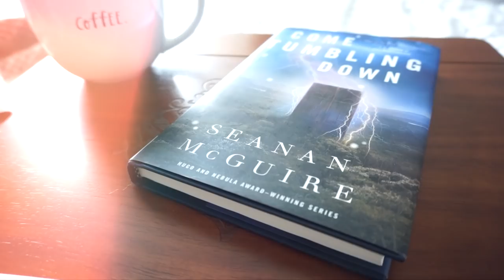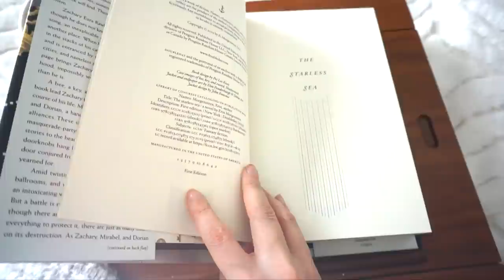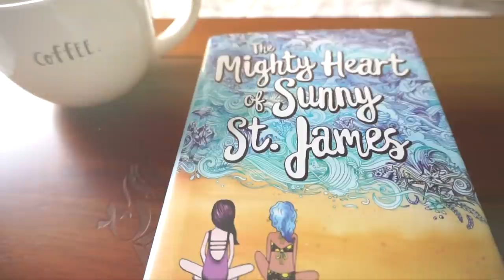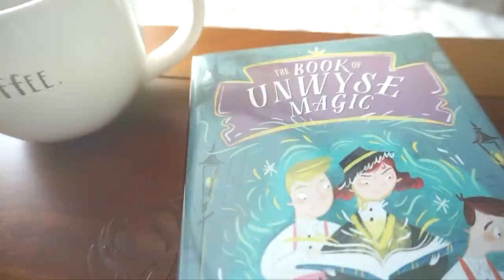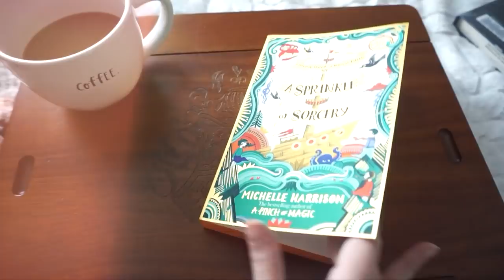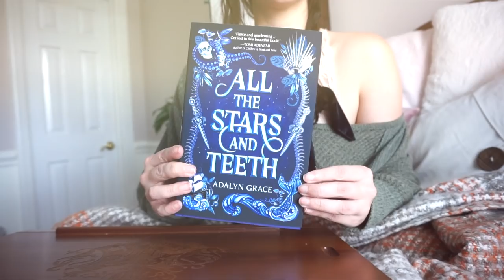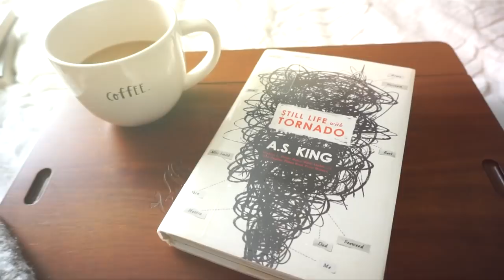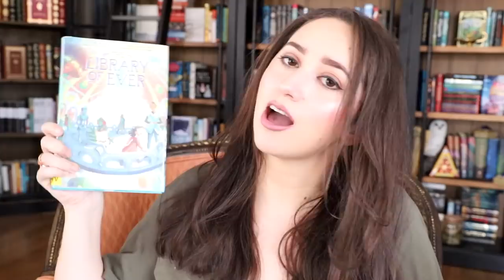March TBR! | Middlegrade March and Backlist Readathon!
Hi internet friends!

Want another video? Here are my last 3!

Friends mentioned:

(in no order)

☁️ Read your shortest backlist title
☁️ Read a book on your backlist that intimidates you the most
☁️ Read a backlist you added as a recommendation from someone else
☁️ Read a backlist title you are most excited for
☁️ Read a diverse backlist title (ex: lgbt rep, fat rep, poc, authors or characters with disabilities)
☁️ Read a backlist with blue on the cover

CHALLENGES
1. A book with illustrations
2. A book about books or stories
3. A mystery
4. A book set in another country
5. A book to screen adaptation

Also the group book is The Book of Boy! Forgot to mention that- oops!!

Skill Share

Click here to explore your creativity and get 2 free months of Premium Membership from Skill Share:
The first 500 people who use this link will receive 2 months of premium free membership!

Amazon Wishlist:

Alexandra Roselyn
2288 Gunbarrel Road  Suite 154-PMD 297